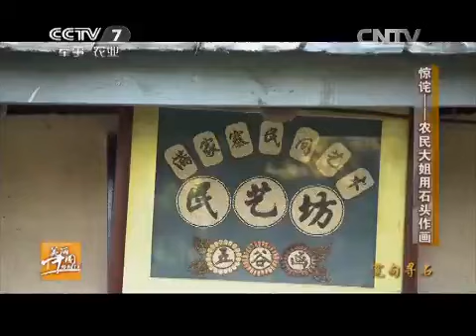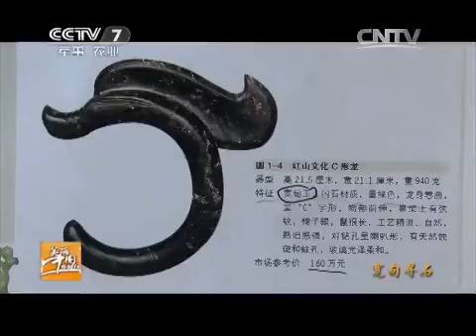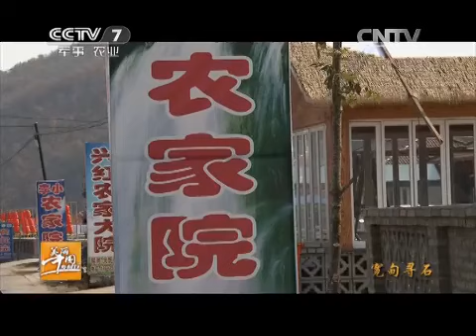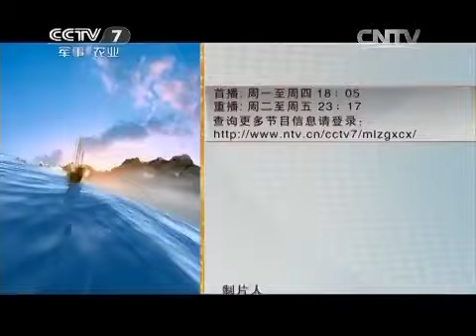20150113 美丽中国乡村行 宽甸寻石